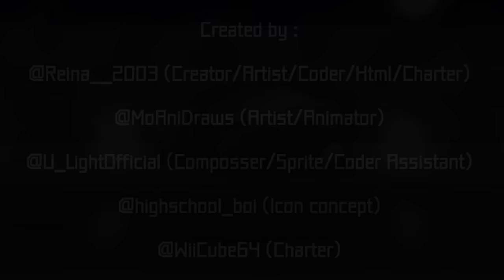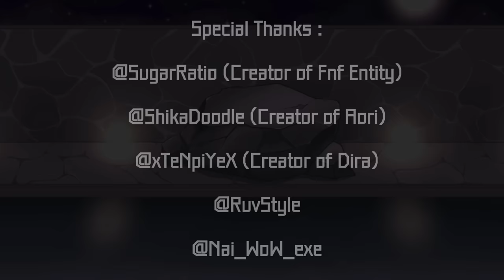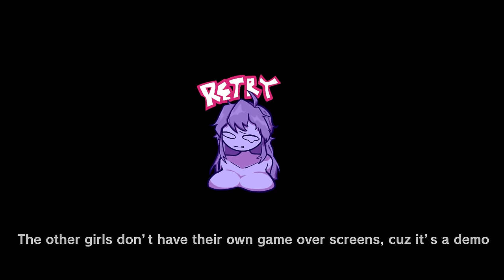Friday Night Funkin' Meet Nikusa DEMO | Nikusa, Aori & Reina (FNF Mod/Hard) (Onsen/Hot Springs)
Friday Night Funkin' Vs Meet Nikusa DEMO (FNF Mod/Hard) for the PC in 2160p Ultra HD. This is a mod about Aori & Reina meeting Nikusa in an Onsen (she's from FNF Entity).

Watch Reina and Aori as they meet Nikusa. Reina and Aori are basically the main characters in the mod, and you probably have seen Aori before from the vs Radi/Lofie mod. In Reina and Aori's vacation, they meet Nikusa in the
onsen by chance and then they got to know each other as girls. Boyfriend and Girlfriend (BF/GF) do not appear in the mod, but I did check the file and found another girl character named Dira that will be joining Nikusa, Aori & Reina in the hot springs in a future update.

I'll be playing it on very hard mode for Meet Nikusa songs. Meet Nikusa DEMO only has 6 songs available in this mod and 1 game over animation.

Game Note: Nikusa is the void queen who appears in Friday Night Funkin': Entity. She was created by SugarRatio. Reina is created by Reina__2003. Aori is created by ShikaDoodle.

All Songs from Friday Night Funkin' Meet Nikusa Full Week Mod Timestamp:
00:00 Title Screen (Nikusa, Reina and Aori)
00:16 Menu
00:28 Week List & Lore
00:50 Meetisen Song (Nikusa VS Reina w/ Aori)
03:27 Ending (Creator Speak)
03:50 Credit & Loading Screen (There are more that appear before every song)
04:14 Freeplay | All Songs
04:30 Wombo Rombo Song (Aori vs Reina)
07:20 Onsentest Song | Voice Update (Nikusa VS Reina w/ Aori)
11:01 Extreme Relax (Nikusa VS Reina w/ Aori)
13:20 Guesolian (Nikusa VS Aori)
16:10 Other View (Nikusa VS Aori)
19:01 Extras & New Character
19:21 Game Over Animation
19:41 Outro - CommunityGame

Mod Creators for FNF Meet Nikusa [ BETA ] Official below

Special Thanks!
SugarRatio (Creator of Fnf Entity)